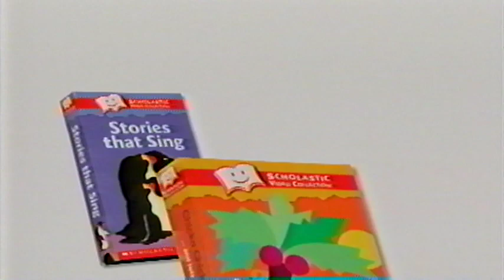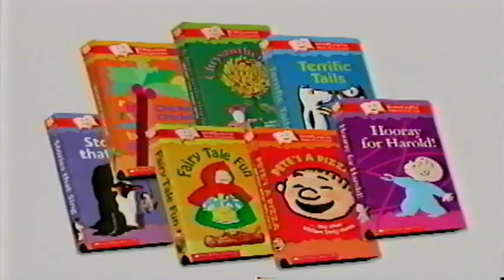Opening to Where the Wild Things Are and Other Stories by Maurice Sendak 2001 VHS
1. FBI Warning screen
2. New Video logo
3. Scholastic Video Collection promo
4. Opening of "Where the Wild Things Are"